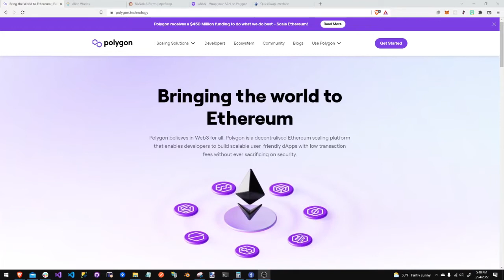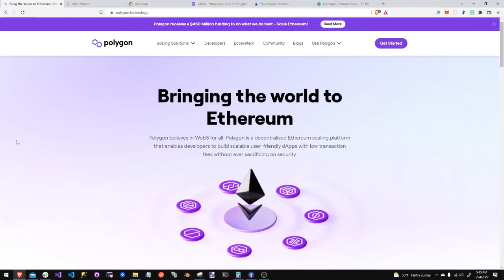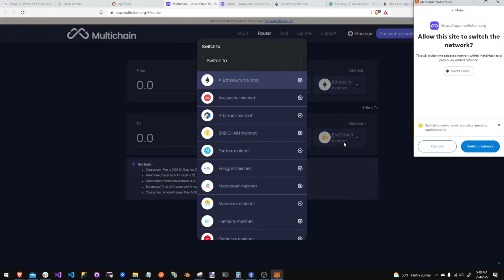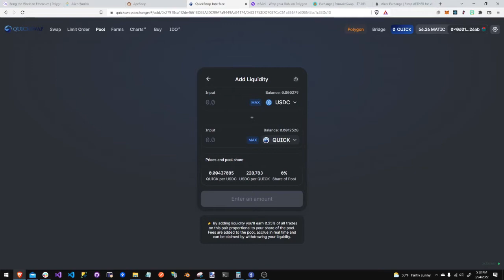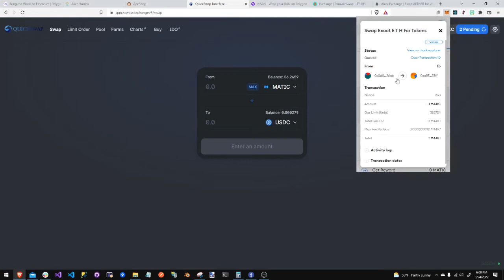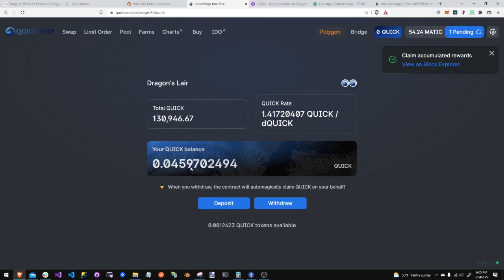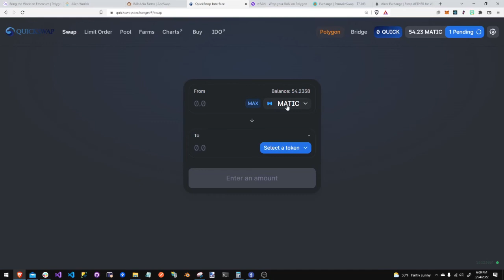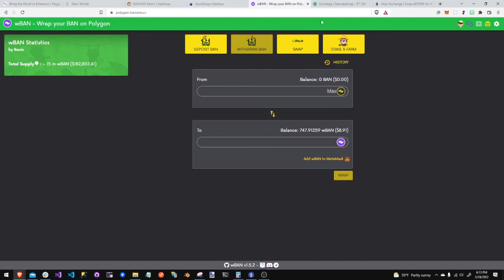HOW I DEFI ... making fee plus interest upon interest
I make fees and then interest and then more interest and then do it all over again!  Here is exactly what I am doing... do you have a favorite strategy?  Share it!!!